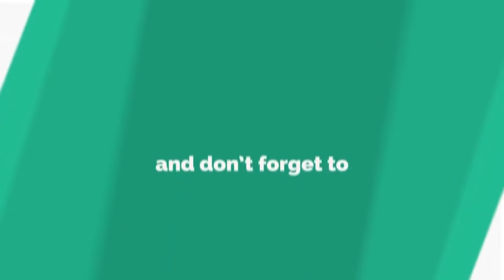କୋଭିଡରେ ମୃତ ରୋଗୀଙ୍କ ଶବଦାହ କଲା ପ୍ରଶାସନ, ସୁବର୍ଣ୍ଣପୁର || SUBARNAPUR NEWS